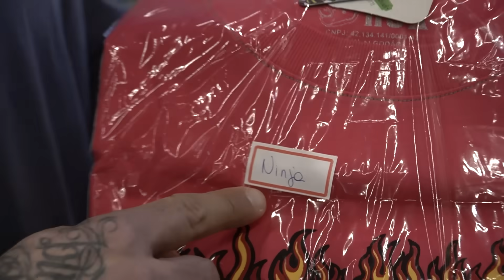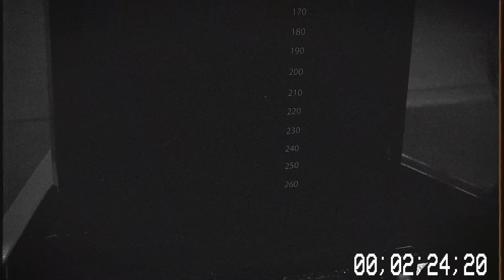FELIPE MORAES E MR SAIZEN TREINANDO SUPERIORES NA DARK HOUSE! ROAD TO OLYMPIA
É us guri! Road to Olympia com um treino de superiores de Moraes e Saizen!

CUPOM JUNKYARD